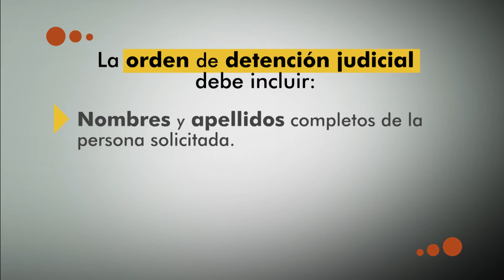Derechos durante una detención - Comparte tus Derechos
La Policía Nacional solo puede realizar detenciones en casos de flagrante delito o por mandato judicial.
Si conoces a alguien que atraviesa por esta situación, ten en cuenta esta información.